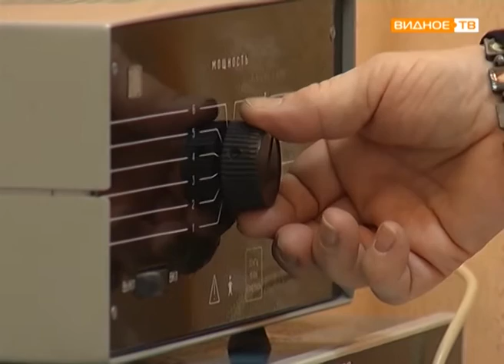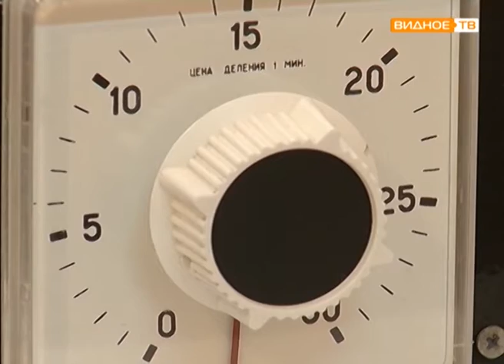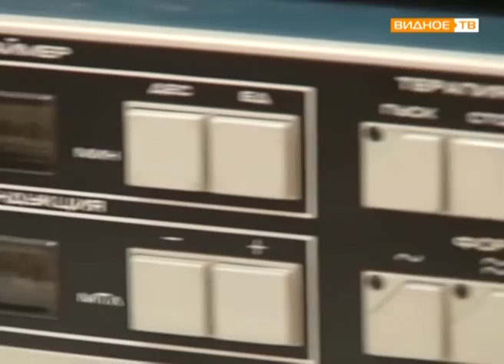"Отделение социальной реабилитации" - новое оборудование в центре "Вера"